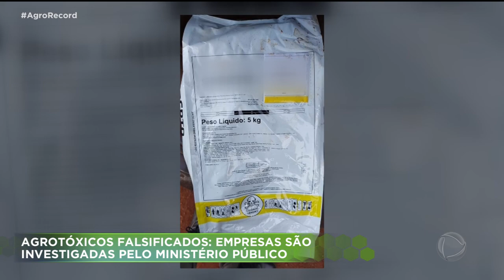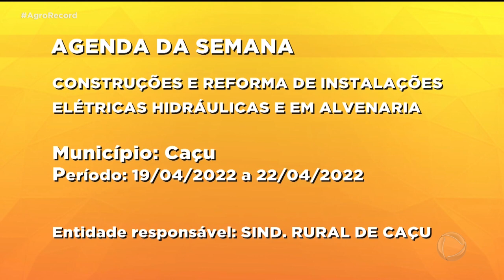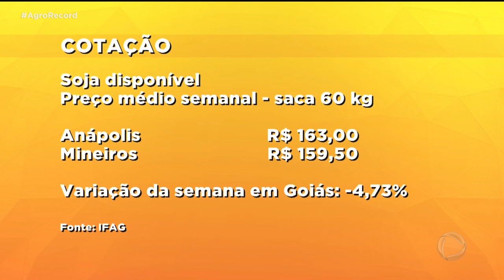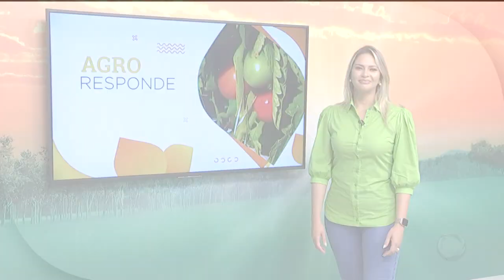AGRO RECORD 10/04/2022 - PROGRAMA COMPLETO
O AGRO RECORD DESSA SEMANA TRAZ DICAS DE COMO COMER BEM E ECONOMIZAR, MESMO COM O PREÇO DAS FRUTAS E VERDURAS LÁ NAS ALTURAS. E O PREÇO DA CARNE TAMBÉM CONTINUA ALTO, MAS O PEIXE PODE SER UMA ÓTIMA OPÇÃO, NESSA ÉPOCA DO ANO. TEM TAMBÉM AS NOVIDADES DA TECNOSHOW, ENTRE ELAS, OS BIOINSUMOS QUE PODEM SUBSTITUIR OS INSUMOS QUÍMICOS, ELES REDUZEM OS CUSTOS E AUMENTAM A PRODUÇÃO. E VOCÊ VAI VER QUE FOI PRESO UM GRUPO SUSPEITO DE FALSIFICAR E VENDER AGROTÓXICOS, EM GOIÁS. O ESQUEMA TERIA MOVIMENTADO 100 MILHÕES DE REAIS. E AINDA TEM COMIDA GOSTOSA E MÚSICA BOA COM A DUPLA EDU E ADRIANO E O CHEF GUILHERME DIAS.